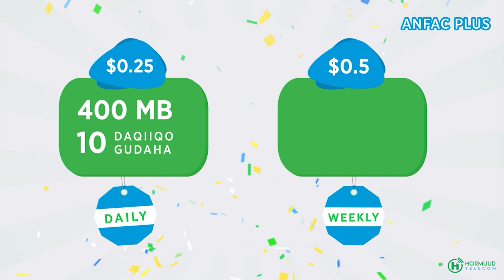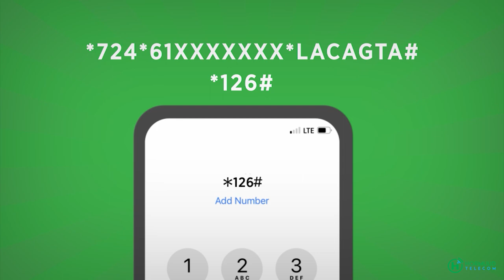Qarax sababay dhimasho iyo dhaawac oo ka dhacay gobolka Shabeelaha Hoose.